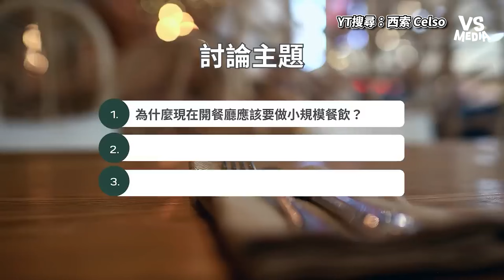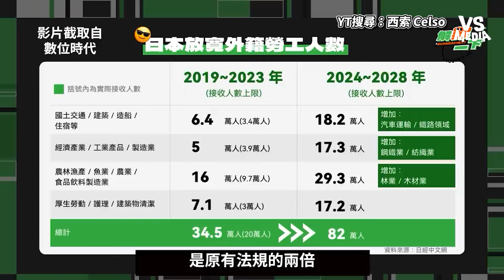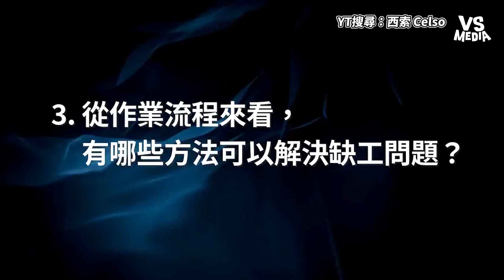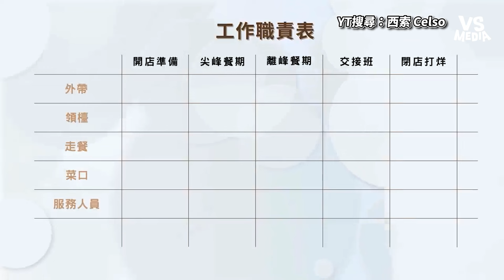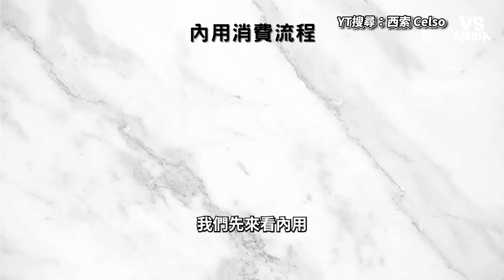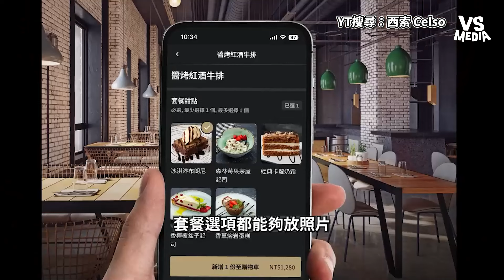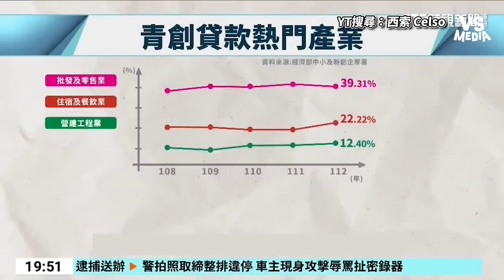餐飲創業如何解決缺工問題？老闆曝小規模餐飲生存最佳解｜VS MEDIAｘ